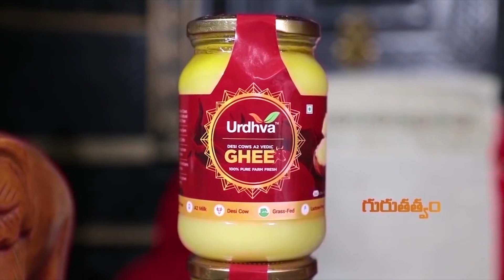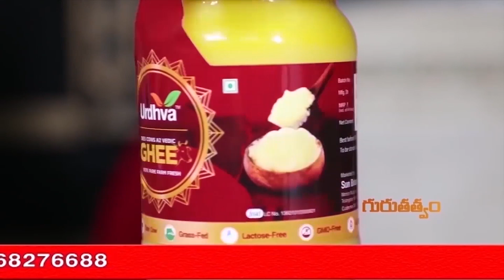సుమంగళీయోగం ప్రాప్తించేందుకూ, అలక్ష్మి దూరమై లక్ష్మీ కటాక్షాన్ని పొందేందుకూ ఈరోజు ఇలా చేయండి